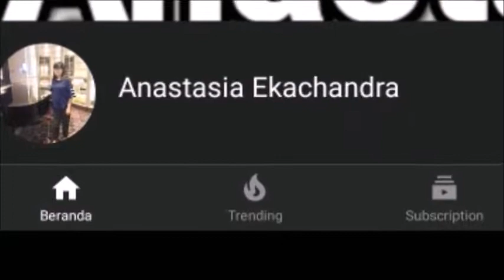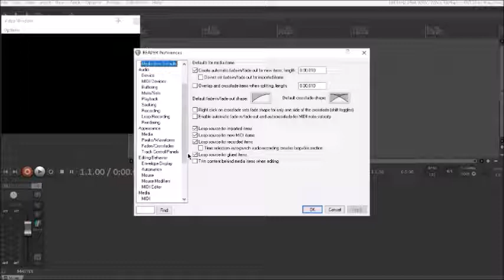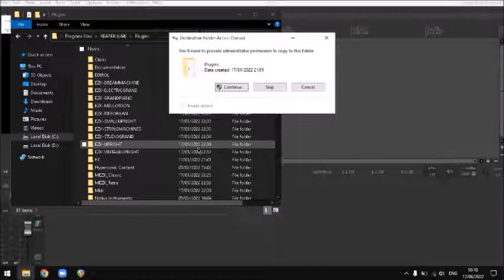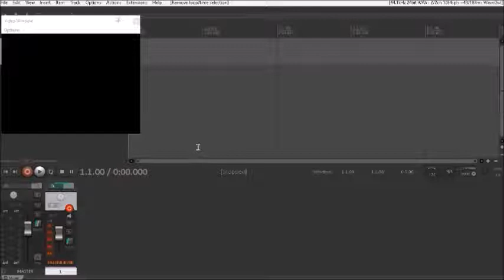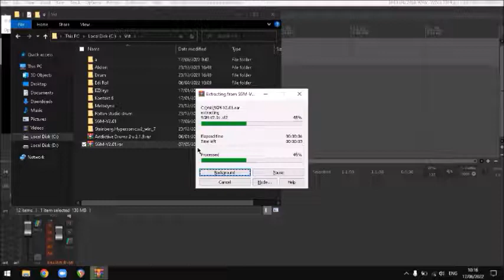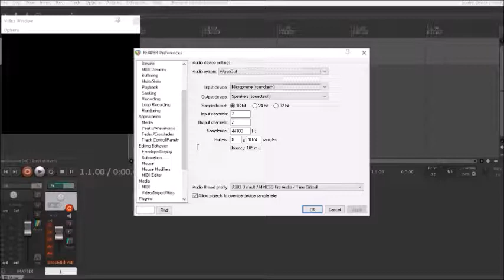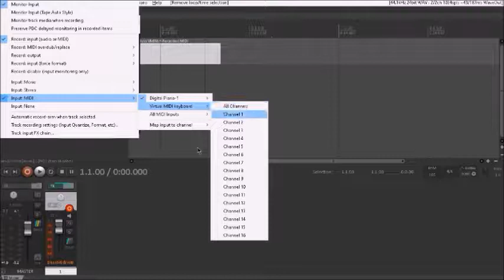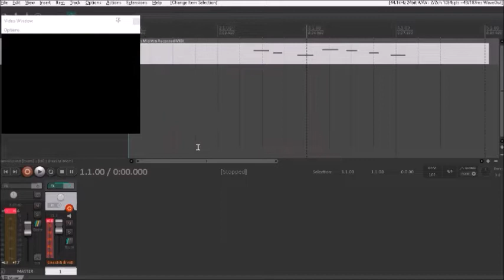Tutorial menggunakan soft ware Reaper bagi tunanetra Part (4) Track Midi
Hi Guys.
Balik lagi bersama aku Anastasia. Di video kali ini aku akan memenuhi requestan kalian seputar Reaper lagi nih,
Dan kali ini tutorial membuat dan mengatur track midi bagi tunanetra di soft ware Reaper.
Apakah jika ingin membuat track midi harus menggunakan midi controller ? Ternyata tidak harus menggunakan midi controller loh.
Penasaran ? Makanya simak videonya sampai akhir ya.
Di segmen video kali ini akan mengupas alat apa saja yang dibutuhkan. Bahkan sudah dicantumin loh link downloadnya. Kurang apa lagi coba. hehehe.

Sebelumnya aku ingin mengucapkan terimakasih ke teman-temanku yang udah membantu aku untuk belajar soft ware Reaper. Tanpa bantuan kalian aku bukanlah apa-apa.
Dan terimakasih juga untuk kalian yang sudah mendukung channel aku selalu. Sukses dan sehat selalu untuk kita bersama.